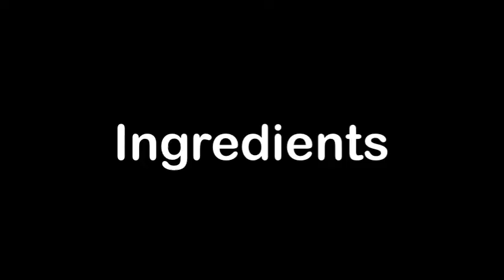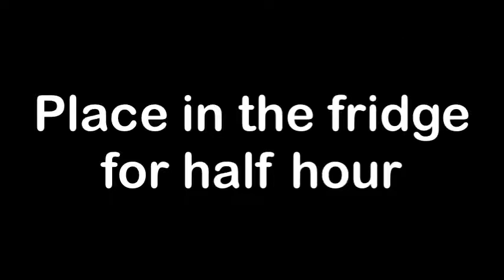Castagnole (Sweet Fried Dough Balls) - Italian Food Easy Peasy by The Bellardinelli Sisters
The recipe for castagnole is very old: an 18th century manuscript containing four recipes of these sweet dough balls was found in the archive of Viterbo  - ,one of which involves cooking them in the oven  a recently adopted change that makes the dessert lighter.

In the Italian tradition, castagnole are considered one of the symbols of Carnival. This is proven by a range proverbs mentioning castagnole in the regions of mainly Marche, Emilia Romagna, Lazio, Liguria and Umbria.

This is our easy peasy version.

INGREDIENTS

250g of flour
75g of ricotta
35g of butter
25g of sugar
2 eggs
8g of dry yeast
1 pinch salt
Vegetable oil

PREPARATION

Crack the eggs and beat them with the sugar. Add the ricotta, softened butter, flour, dry yeast and a pinch of salt to activate the yeast. Work the dough with your hands and when it is no longer sticky, cover it with plastic film and place it in the fridge for half hour. Make little dough balls (2 cm to 3 cm diameter). Heat up the vegetable oil in a frying pan. Deep fry the dough balls. Drain them by placing them in absorbent paper then coat them in caster sugar.
Serve warm or cool.

Buon Appetito!